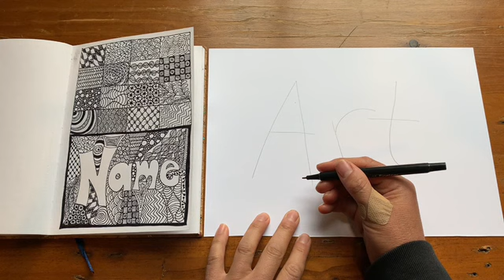Zentangle inspired name art lesson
In this video I teach students how to use zentangle inspired drawing styles to decorate the positive or negative space around their name or any word written in bubble writing.